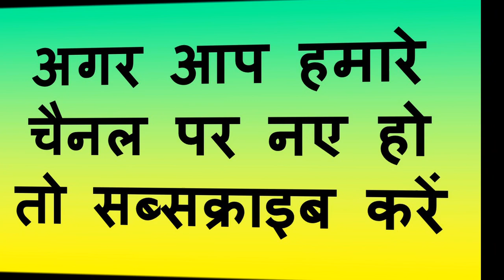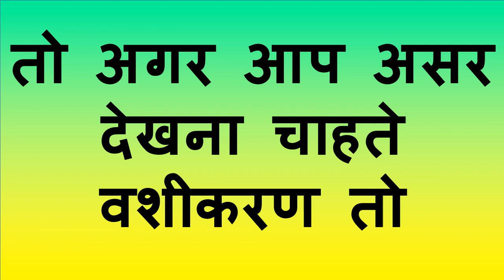रात को नाभि पर सिन्धुर से नाम लिखे प्यार का फ़ोन आएगा आज के रात